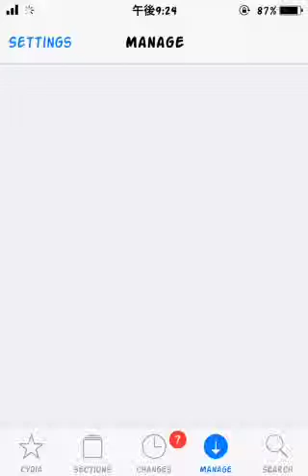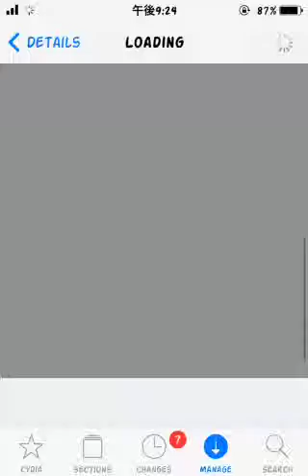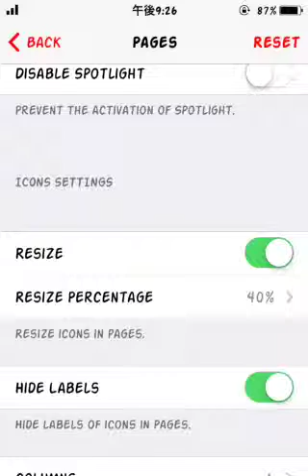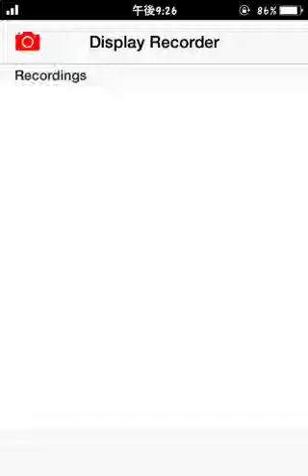How to change icon size on iphone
5teps

1:download springtomize 3

2:open it from setting and sellect page

3:click resize icon

4:sellect icon size

5:enjoy it